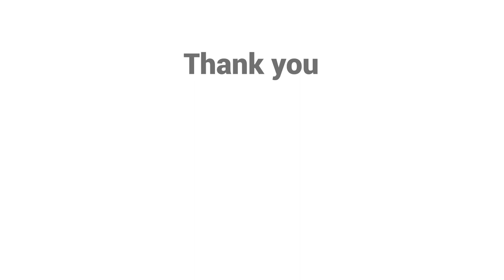Brian Monahan - New Zealand poem - Slam Poetry at New Frontiers Waiuku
Brian Monahan, co-founder of Edmund Hillary Fellowship (EHF), performs a poetic tribute to New Zealand, paying homage to the green hills, friendly welcoming people, and the air of possibility to solve complex global problems, in his new home.